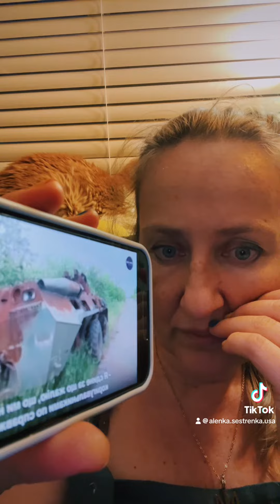Пытки российскими солдатами